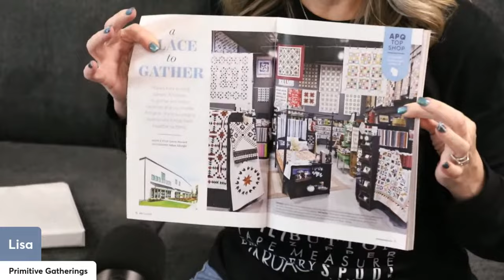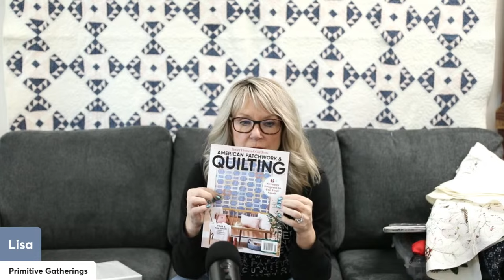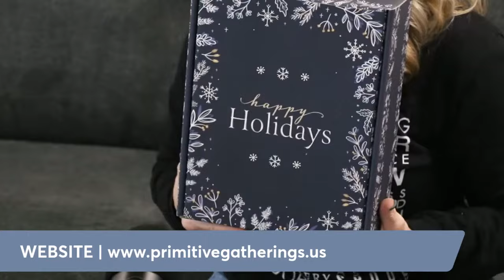Works In Progress | March 2024 | Lisa Bongean | Primitive Gatherings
Join Lisa for an update on all the projects she has been working on during the month of March!